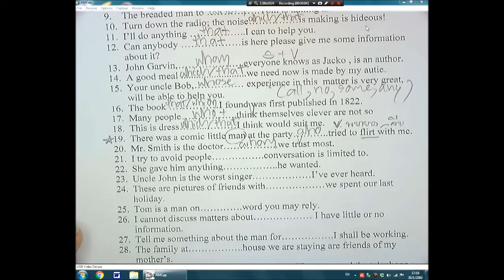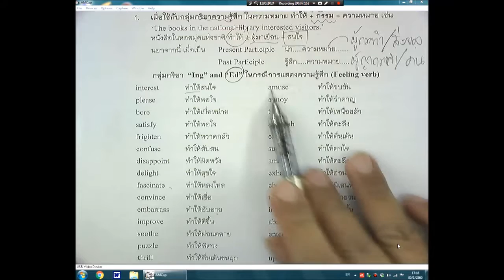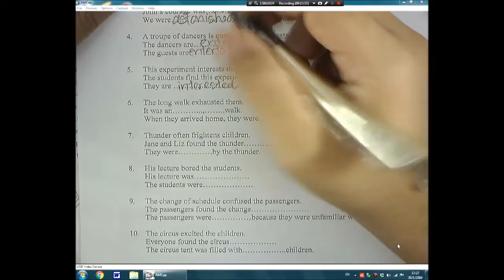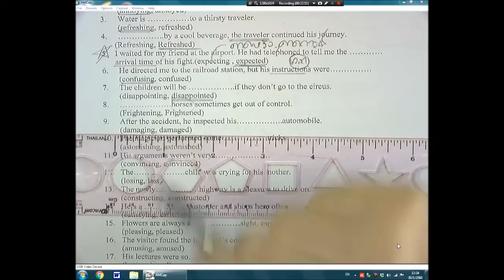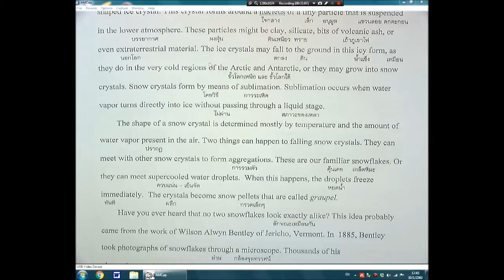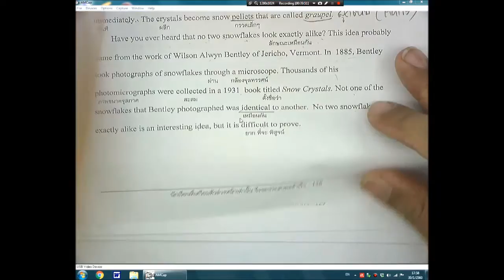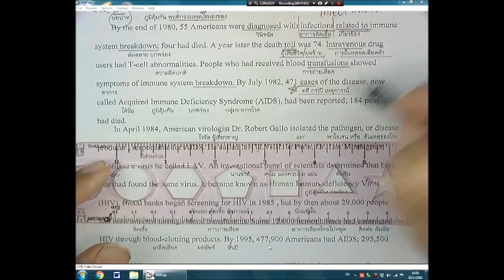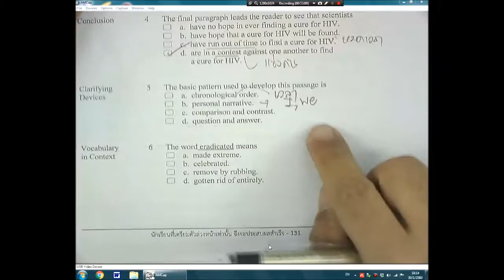E402 อังกฤษ ม 4 เทอม 2 ตอน 11